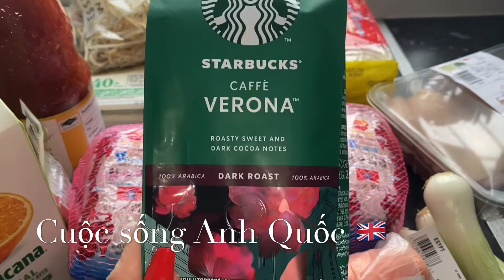#54 Bún thịt nướng, chả giò ngon không cưỡng nổi.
Cảm ơn cả nhà đã ủng hộ kênh của mình!LạiLà chồng Việt vào bếp với món thịt nướng chả giò ngon không cưỡng nổi￼